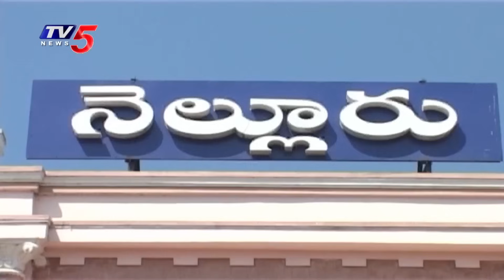Open Secret: ఆందోళనలో ఆదాల..! YCP MLA Adala Prabhakara Reddy | Nellore YCP Politics | TV5 News